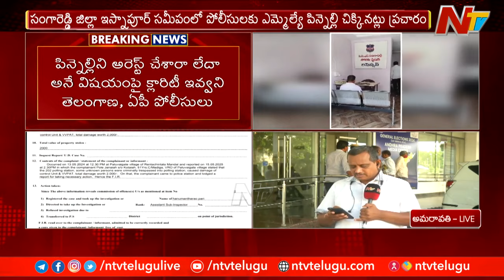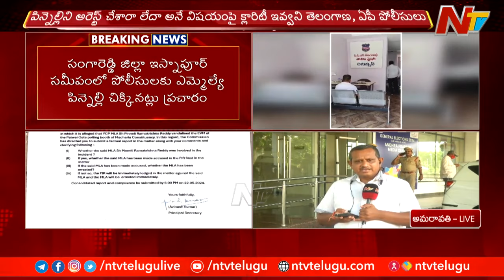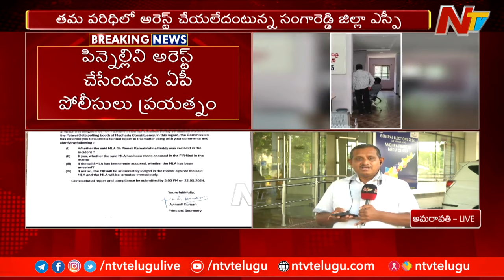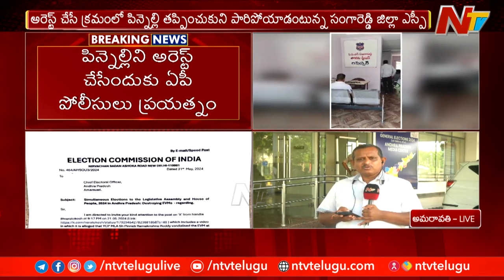మాచర్ల ఎమ్మెల్యే Pinnelli Ramakrishna Reddy కోసం పోలీసుల వేట..! | Special Report | Ntv